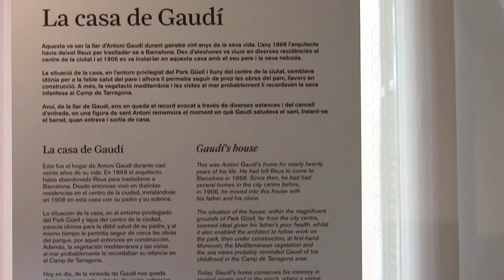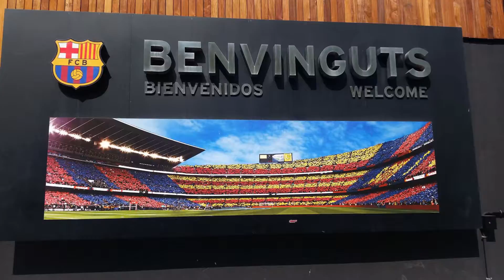SPAGNA 2016 - Terza Parte - BARCELLONA (Full HD)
Spagna estate 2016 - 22/23/24 luglio